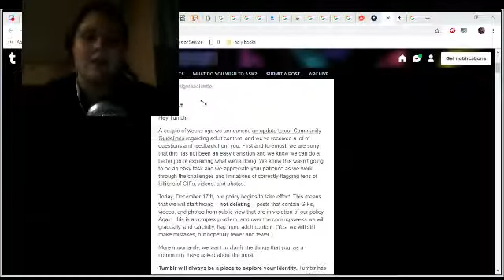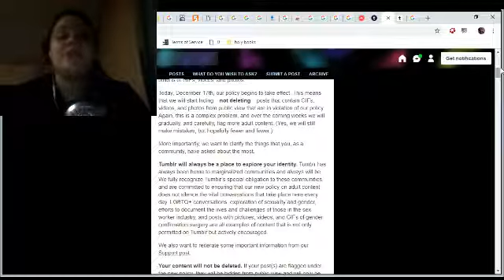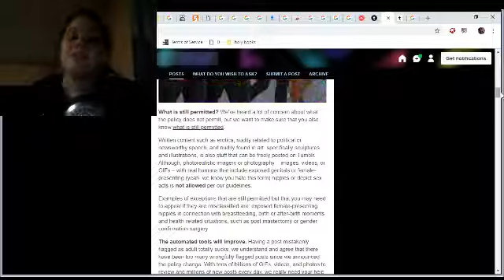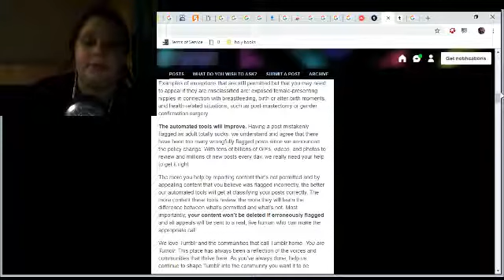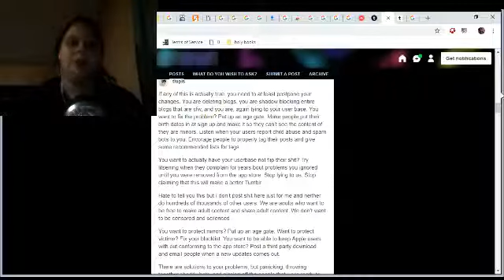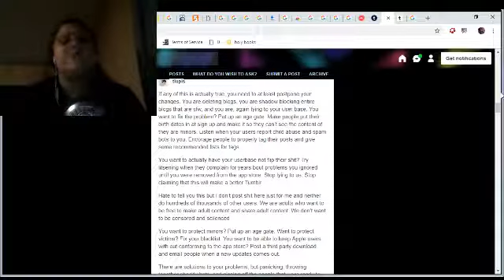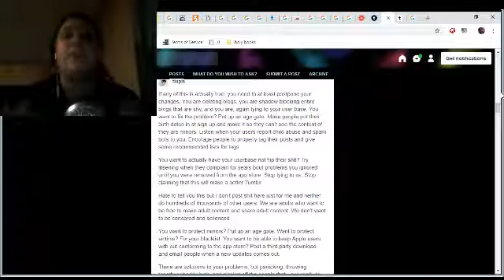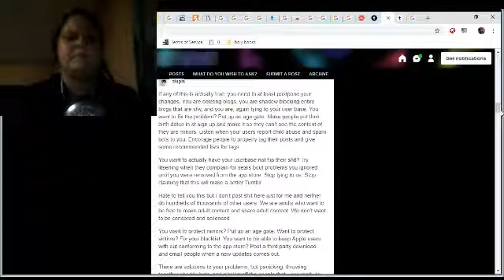Tumblr adult content ban, protest, and response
i swear and everything is shitty.

my current social links!

Want to commission me, give criticism, or maybe just talk?